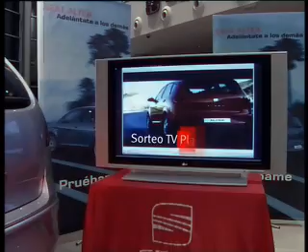SPOT PARA TV. CAMPAÑA SEAT-NAZARAUTO (DOS HERMANAS - SEVILLA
Segundo Spot para la campaña de Seat en Dos Hermanas, realizado para Canal Sur TV.
Por Rafa Portillo.